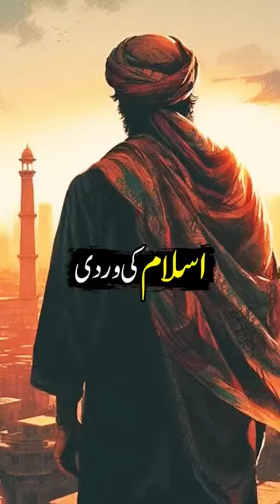Islam Ki Wardi Kya Hai | Showoff Is Not Enough In Islam Proper Training Is Must